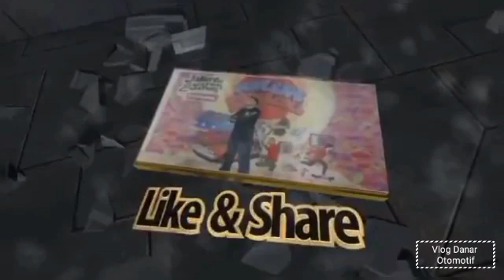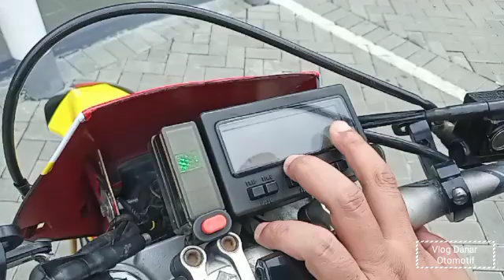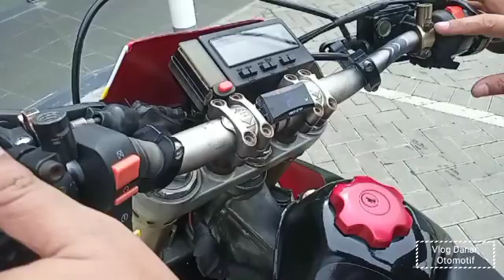Suzuki Drz400 Review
Suzuki Drz400 Review - An Underrated Bike
Unit by : Barokah Garage
Suzuki DR-Z400 SM menggunakan velg  RK Excel aluminum sedangkanukuran ban 120/70-R17 (depan) dan 140/70- R17 (belakang), lebih dari cukup kalo buat mereng mereng di aspal :D, untuk mendukung kestabilan shock depan – belakang sudah menggunakan showa bertipe long travel. untuk lebih lengkapnya mari kita pantengin spesifikasinya dibawah ini :

Engine 4-stroke, liquid-cooled, single cylinder, DOHC
Displacement 398cc
Bore x Stroke 90.0 mm x 62.6 mm (3.54 in x 2.46 in)
Fuel System MIKUNI BSR36, single
Starter Electric
Lubrication Dry sump
Transmission 5-speed constant mesh
Final Drive RK520KZO, 110 links
Suspension Front Inverted telescopic, coil spring, oil damped
Suspension Rear Link type, coil spring, oil damped
Brakes Front Disc brake
Brakes Rear Disc brake
Tires Front 120/70R17M/C 58H, tube type
Tires Rear 140/70R17M/C 66H, tube type
Fuel Tank Capacity 2.6 US – Including Reserve / 2.5 for California Spec
Color Solid Special White / Solid Black
Ignition Electronic ignition (CDI)
Overall Length 2225 mm (87.6 in)
Overall Width 855 mm (33.7 in)
Curb Weight 146 kg (321 lbs)